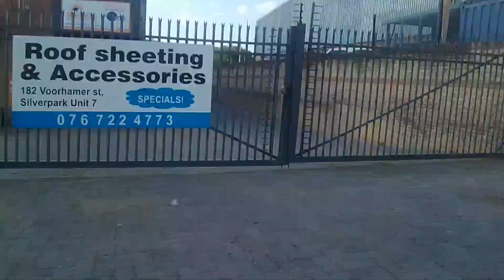Pretoria East Industrial Area - Silverton/Koedoesport - Train ride view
This is a train ride view of Pretoria East Industrial Area - Silverton and Koedoesport

Africa's best Capital City - Pretoria